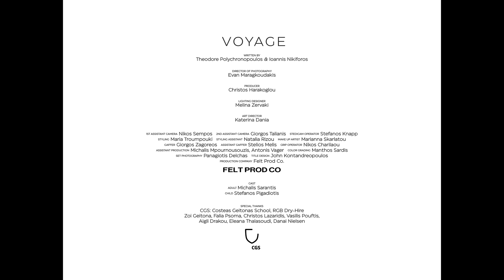Theodore — Voyage | Official Music Video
From the album 'The Voyage', out on March 11th by United We Fly

An audiovisual journey that despises the earthly things. The hero goes down into the abyss where he recovers the treasures of life. The very cave he is afraid to enter turns out to be the source of what he is looking for.

Directed by Ioannis Nikiforos
Produced by FeltProdCo

Director Of Photography:  Evan Maragkoudakis
Producer:  Christos Harakoglou
Cast: Michalis Sarantis, Stefanos Pigadiotis
Written by Theodore Polychronopoulos & Ioannis Nikiforos

Lighting Designer:  Melina Zervaki
Art Director:  Katerina Dania
1st Assistant Camera:  Nikos Sempos
2nd Assistant Camera:  Giorgos Talianis
Stedicam Operator:  Stefanos Knapp
Assistant Production:  Michalis Mpournousouzis, Antonis Vager

Styling:  Maria Troumpouki
Styling:  Assistant Natalia Rizou
Make Up Artist:  Marianna Skarlatou
Color Grading:  Manthos Sardis

Special Thanks to: Costeas Geitonas School, Zoi Geitona, Falia Psoma

All music and lyrics by Theodore
Arranged and produced by Kostas Zabos and Theodore

Engineered, recorded and programmed by Kostas Zabos, Stavros Georgiopoulos
Mixed by Alex Bolpasis
Mastered by Dimitris Papadimitriou in Sweetspot Productions

Recording studios
United We Fly Studio, Athens
AntArt Studio, Athens | Assistant Engineer: Nikos Goudinakis
Suono Studio, Athens | Assistant Engineer: Alex Bolpasis, Gustav Penka
Diskex Studio, Athens | Assistant Engineer: Sergios Voudris

Vocals, Synths: Theodore
Synths, Percussion, Samples: Kostas Zabos

Now you have to really give up everything
Everything that made you who you are
Let the anchor hold your body down to earth
This is a travel of the mind

And the light explodes burns so bright
Hold your breath quit the fight

Time flies with colors on your final trip
And space before your eyes it burns

(p) 2022 United We Fly